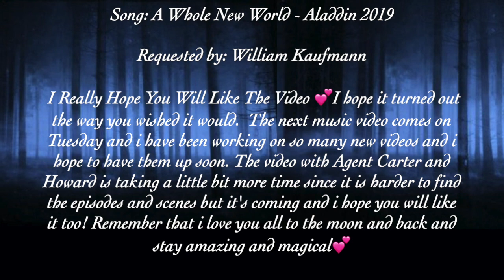Emma & Killian (OUAT) - A Whole New World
I Really Hope You Will Like The Video 💕I hope it turned out the way you wished it would.  The next music video comes on Tuesday and i have been working on so many new videos and i hope to have them up soon. The video with Agent Carter and Howard is taking a little bit more time since it is harder to find the episodes and scenes but it's coming and i hope you will like it too! Remember that i love you all to the moon and back and stay amazing and magical💕